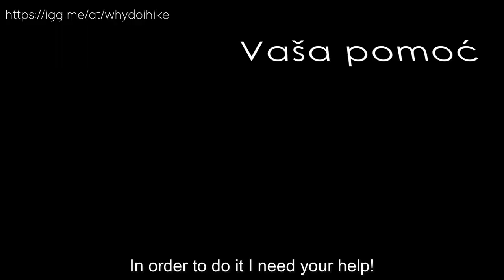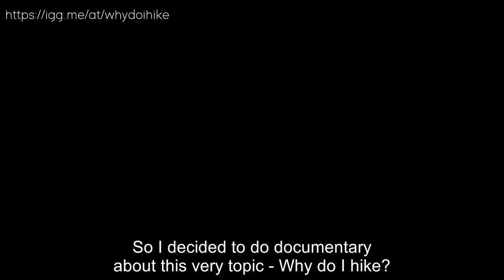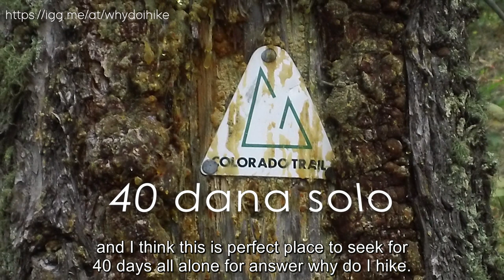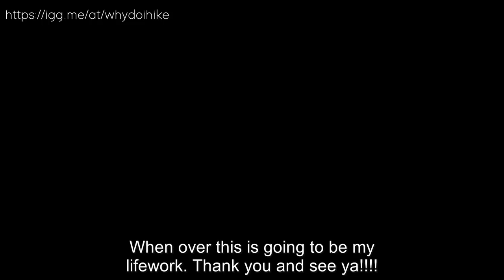Why do I hike - explanation video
Why do I hike is documentary project by Nikola Horvat. You can buy documentary on pre sale

or Instagram nikolahorvat_tesla